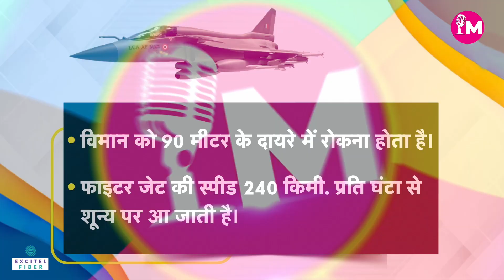ख़बरमंच: INS Vikrant पर उतरा India का Fighter Jet Tejas। Rajnath Singh | Air Force | Navy | Manchh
पहली बार INS विक्रांत पर लाइट कॉम्बैट एयरक्राफ्ट यानि तेजस और MIG-29K को उतारकर नेवी ने इतिहास रच दिया। INS विक्रांत और LCA के डिजाइन से लेकर इसको विकसित, निर्माण और संचालित करने का काम इंडिया में किया गया है।
Navy created history by landing Light Combat Aircraft ie Tejas and MIG-29K on INS Vikrant for the first time. INS Vikrant and LCA have been designed, developed, built and operated in India.